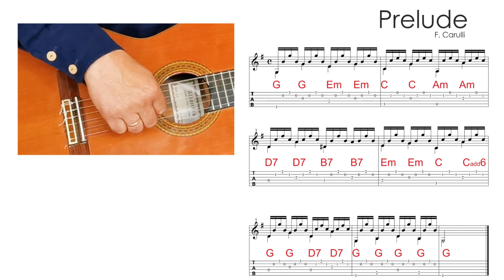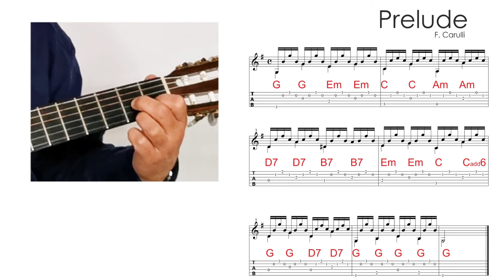Karšta bandelė -PRELUDE -2 Grokime gitara kartu!